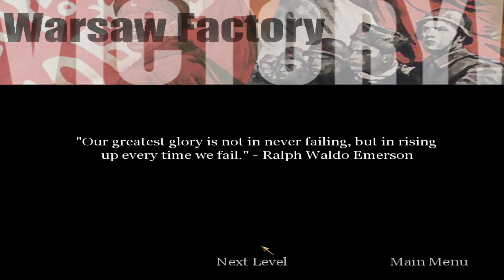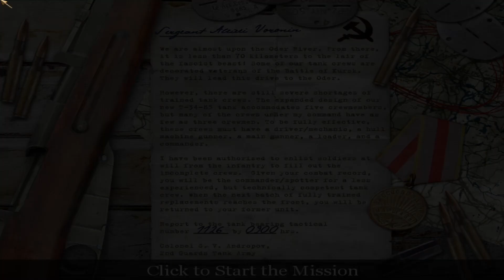Let's Play / Full Walkthrough Call Of Duty 1 Part 10 The T-34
If you want to support me and the channel here is how:
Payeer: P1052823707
Let's Play / Full Walkthrough Call Of Duty 1 Part 10 The T-34 How you can support me: